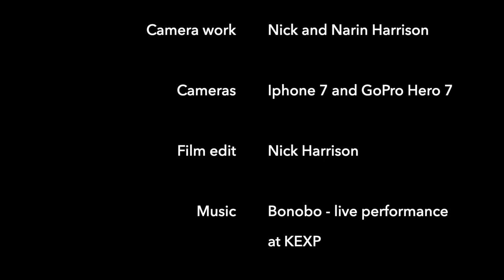Noosa Everglades Mini Adventure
A little film about our recent mini adventure up the Noosa River into Everglades.